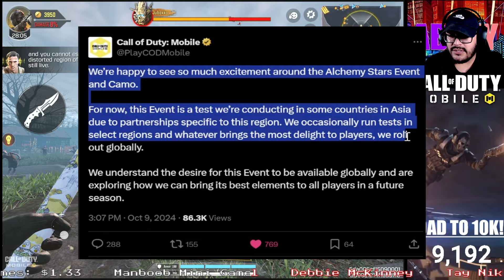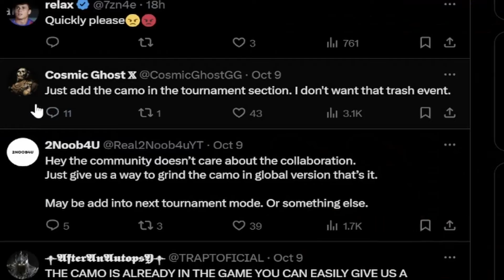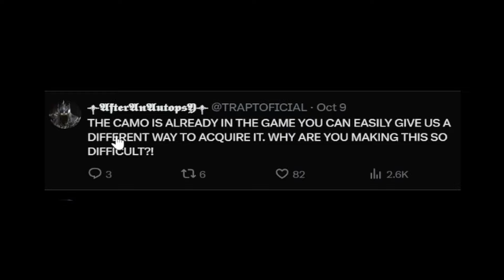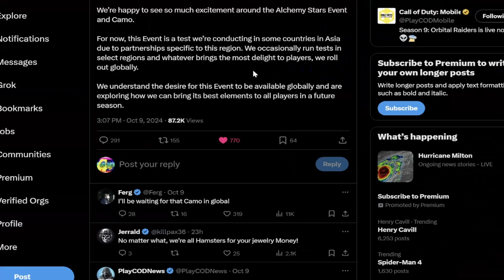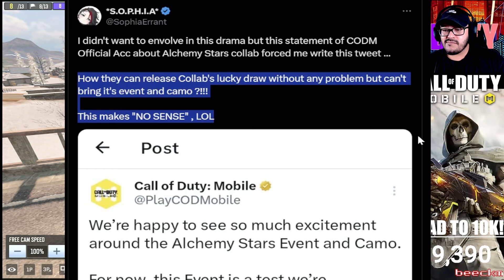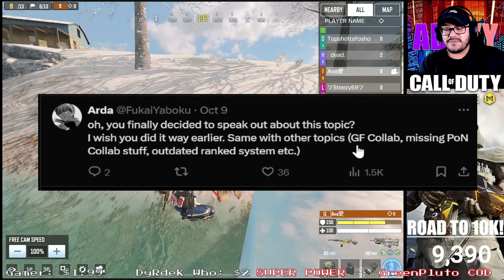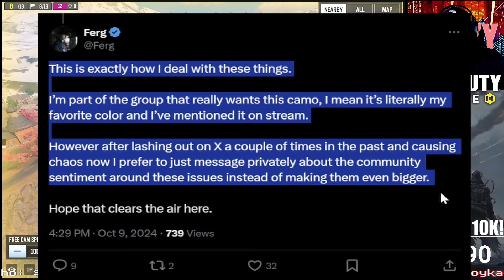Call Of Duty Mobile Alchemy Stars Camo Drama Is Blowing UP!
Hi guys and welcome to today's CODM video! There has been some recent drama surrounding the inclusion, or lack thereof of, a brand new weapon camo. It's becoming players' favorite new camo, but it's only available to certain players...and people are NOT HAPPY!